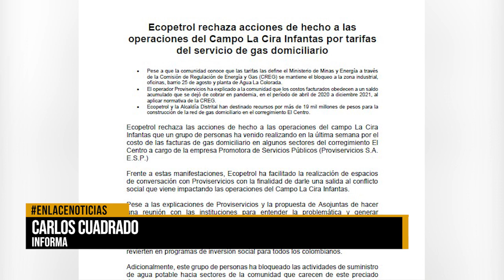Ecopetrol rechaza acciones de hecho en el centro